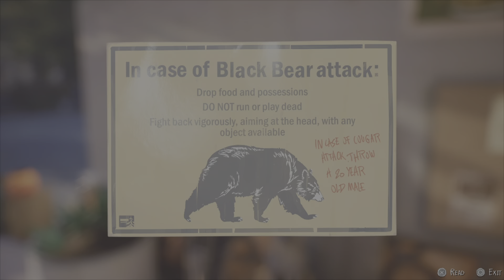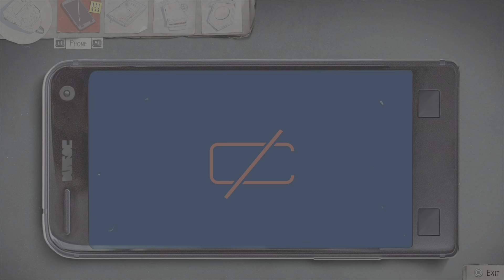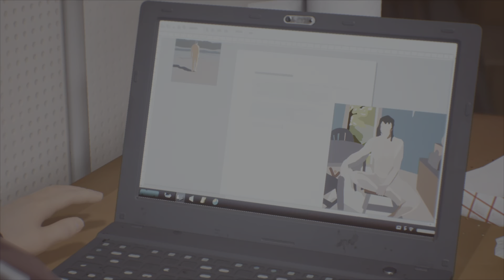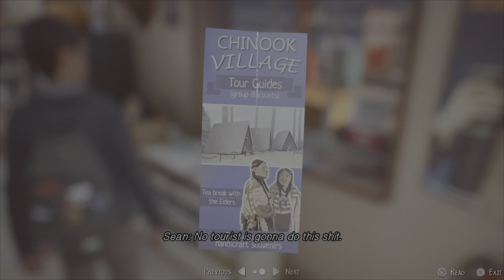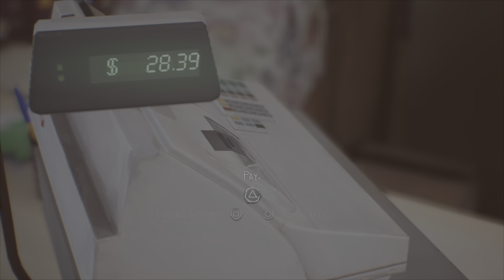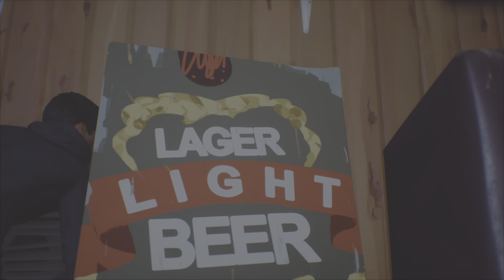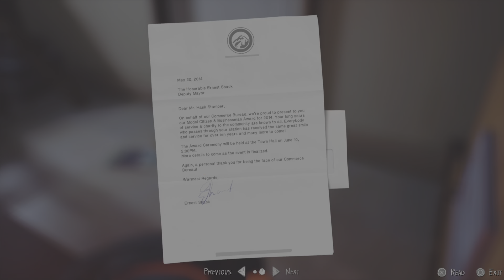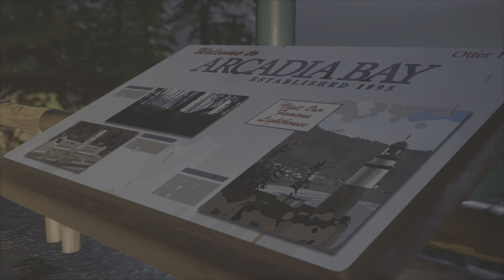Let's play | Life is Espisode 2 | Episode 1: Roads - Part III